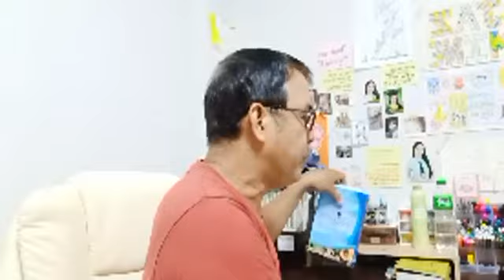Sabbath School Lesson December 27,2021#Topic: The Struggle.